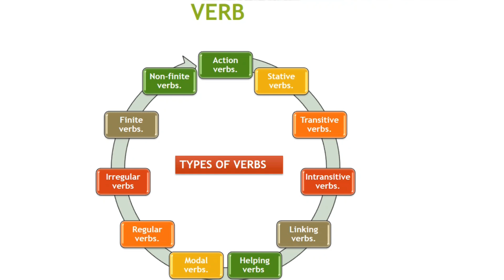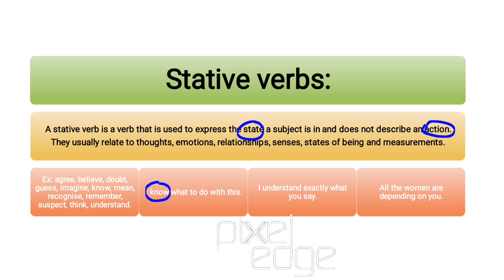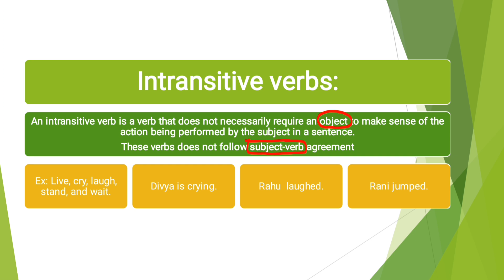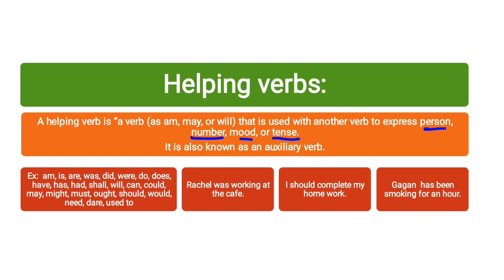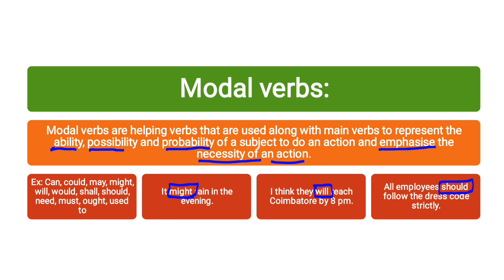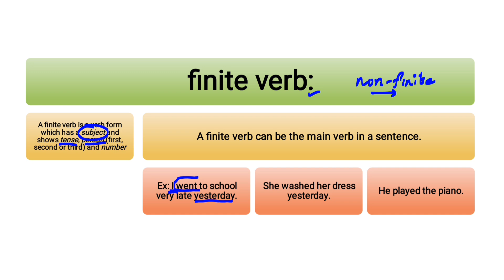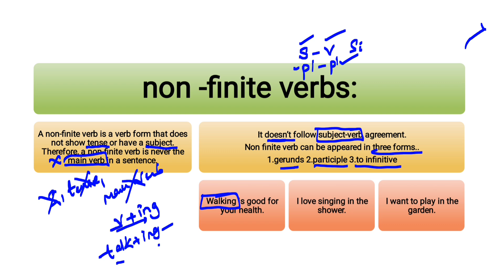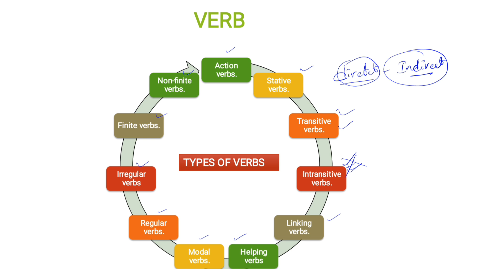VERBS | TYPES OF VERBS IN TELUGU | ENGLISH GRAMMAR